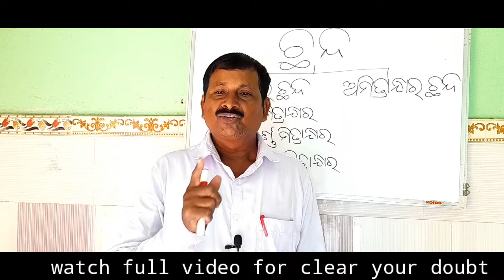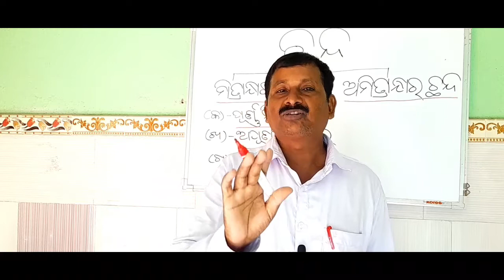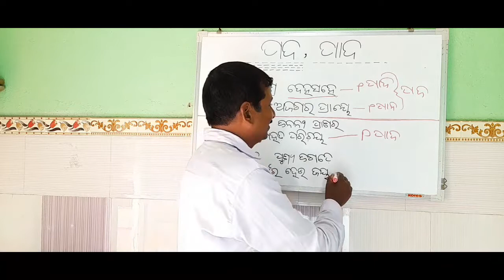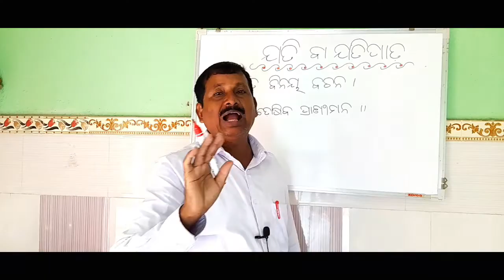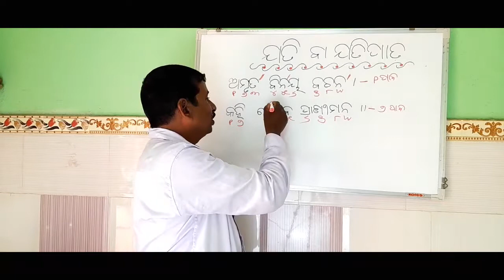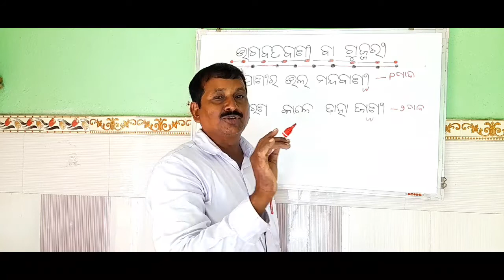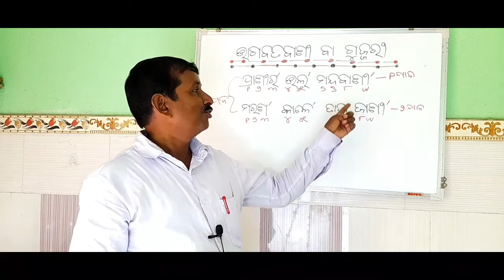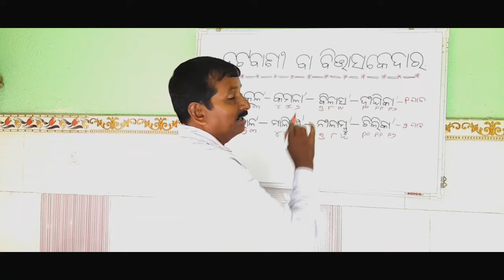ଛନ୍ଦ Chhanda |PART-1|Odia grammar |TEACHING LINE | HIGHSCHOOL @TEACHING LINE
This video is for R.I,AMIN,CT, BED, OTET, CTET, OSSTET, JT, TGT, OSSC and all Odisha govt job.

Learning Odia & Hindi Grammar online with 100% Success Education Channel...

Odia Grammar class 10 ଛନ୍ଦ ଜୋତିପାତ Definition Grammar For CT , BEd , OTET , OSSTET , OPSC , Jt Ketek_sadharn_assudhi_in _Odia Grammar Odia medium Class 10 BSE Odisha Matric Examination Preparation Odia Byakarana Class 10th

Latest Videos on 👇👇👇
@TEACHING LINE

Students I am Pravakar. i try to provide  some knowledge with you on youtube channel. here you will get all type of competitive exam syllabus wise trick video and new new state and central government job update video. which is very helpful for your all competitive exam like RI,AMIN, BANK EXAM, RAILWAY, OTET, CT, BED, POSTAL SERVICE EXAM, OAS, ASO, SSC, OSSC, and other state exam. i hope you like the video.

thanks for
TEACHINGLINE ( @PRAVAKAR SIR )